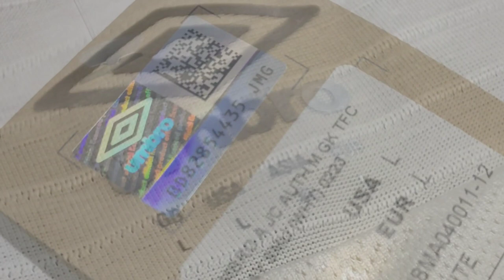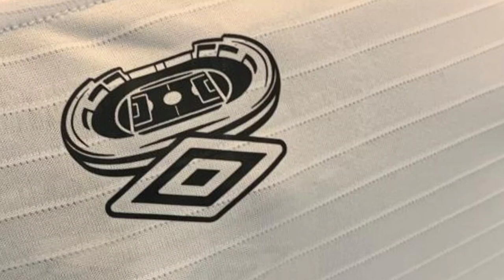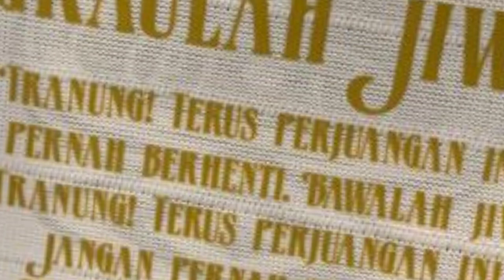JERSI keeper penyu 2023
Join lazada affliate
Hurry up! Great deals from Lazada!
AUBVEh6n

❦✸ {Fan version} Terengganu Fc JERSEY 2023 Jersi 2023/24 AUTHENTIC AWAY MEN'S GREEN ]

Durasi rakaman -  4jam - reshoot- audio hilang then audio soft